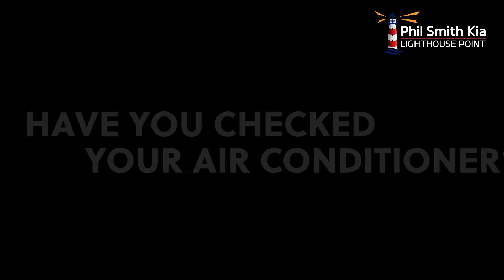Tuesday Tips June 23rd Part 2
Judging by how hot the summer season's turning out to be, the air conditioner is arguably the best invention by humanity. This is why we want to help you maximize this invention and use it to your advantage. Enjoy the tips we prepared to help you keep cool this summer!